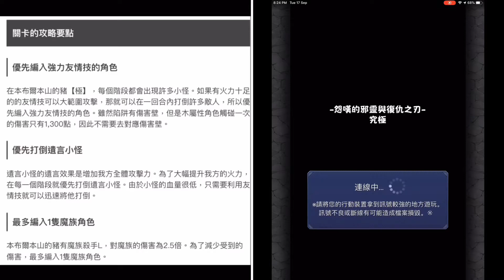【怪物彈珠 | 馬來西亞玩家】の日常【怨嘆的邪靈與復仇之刃(究極)米達克】S级04:10.31双极运《神聖劍》希茲克利夫/运桂小太郎（獸神化）/清少納言（獸神化）